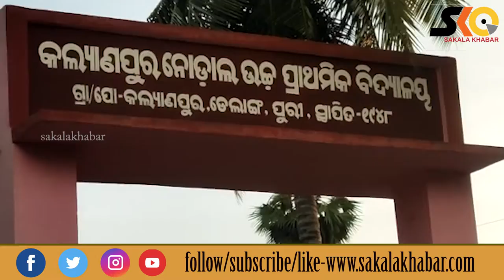Top 10 News ll September 23 ll National & international ll ରାଜ୍ୟ ,ଦେଶ ବିଦେଶର ୧୦ଟି ଖବର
Sakala Khabar